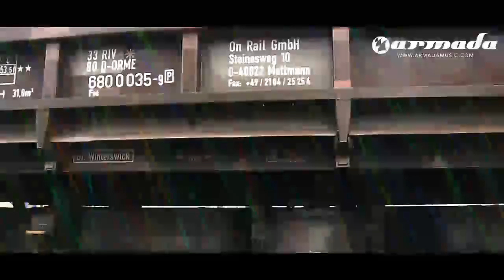DNS Project feat. Johanna - Mindful (Official Music Video) [High Quality]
The progressive sounds of his Lens Flare moniker still resound in todays scene, but its the DNS Project thats going to freshen it with some new tones . Estonian producer Rene Pais crawls into his more trancy skin and invites vocalist Johanna to be part of the stunning trance track thats about to unsafe the floors. Mindful is tender and warm, both in the progressive and the original DNS Project Whiteglow Mix.

On the remix, we find German producer Ronski Speed. Known for his excellent remix-skills, the man speeds things up to a peak time trancer with synths to die for.